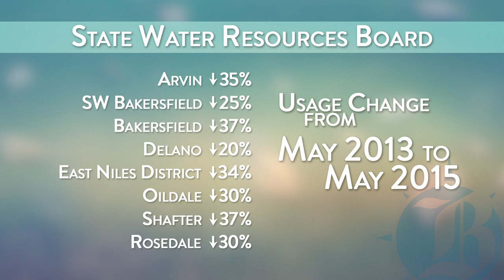News: Is Gold the New Green?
The long, hot summer of 2013 was bearing down on Bakersfield when Francis Mayer decided he couldn’t in good conscience continue to dump hundreds, maybe thousands, of gallons of water on his sloping front lawn.

California was already two years into what would eventually be recognized as the most extreme drought the state had ever experienced — at least since humans invented green lawns in dry, desert regions.

“I let my lawn die, to the chagrin of my neighbors,” said Mayer, who is no relation to this reporter.

Read the complete story on Bakersfield.com

Edited by John Farrand for TBC Media
July 2015